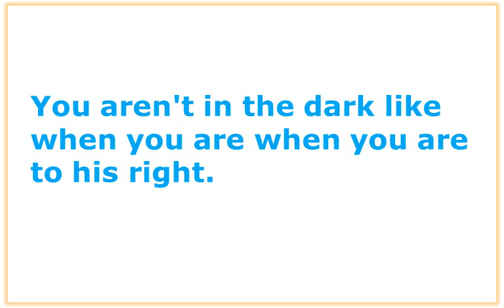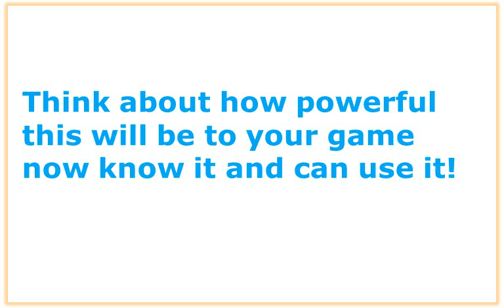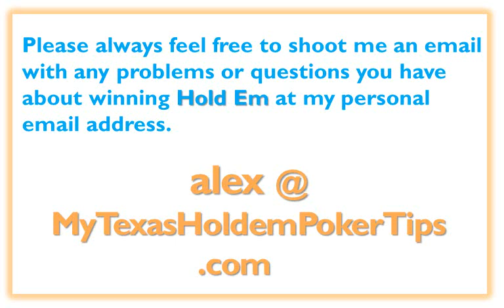Playing Against Loose Players - A Little Known Secret How To Beat Them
Playing Against Loose Players http:MyTexasHoldemPokerTips.com This little known secret will make playing against loose players a breeze. And it is so easy to implement you won't believe it. You gotta see this!